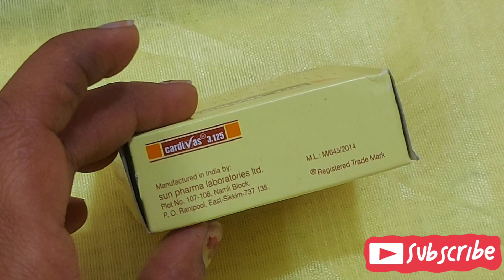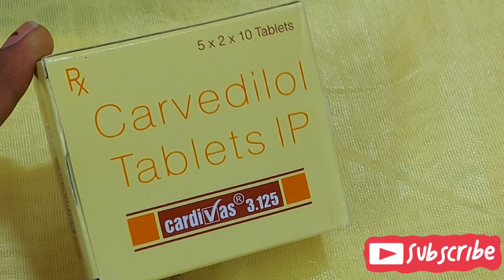सिने मे दर्द ( एंझाइना ), हाय ब्लडप्रेशर, का इलाज / cardivas 3.125 mg tablet use, dose, precautions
apko Mere channel Par Har Tarah Ke medicines ke review Milenge Yahan per aap Kisi bhi medicine ka review dekh sakte hain Jiska mein aapko use aur side effect ke sath company se lekar pricing Tak sab jankari deti hu
       Yahan per aapko iski har medicine ki Puri Jankari deti ho to yah tablet ya FIR Koi Aur liquid kaise use karna hai vo mein aapko Yahan per batati Hu To aap Mera channel or uaki jankari  Acchi lage to channel pe visit jarur karna
thank you diabetes medicine bloodsugar# Medicinereview